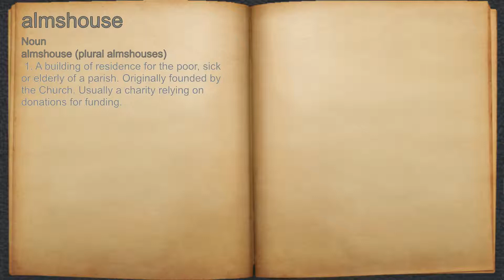What does almshouse mean?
A spoken definition of almshouse.

Intro Sound:
Typewriter - Tamskp